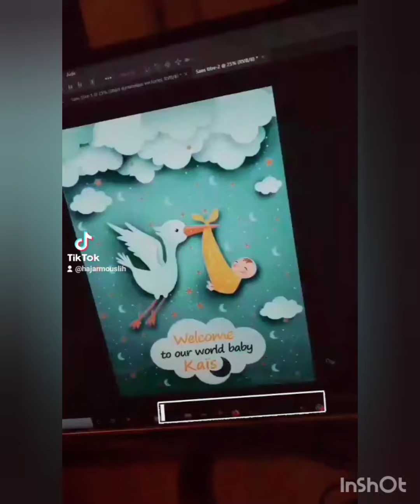Mes vlog part 1 😍